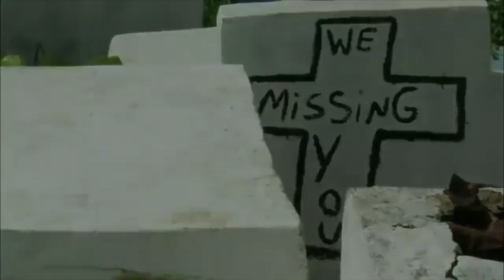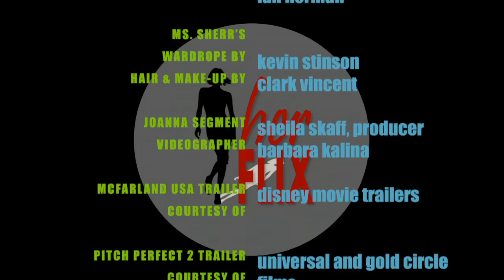HerFLIX, a special for Women's History month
Academy Award Nominee JOANNA director Aneta Kopacz interview, Wanda Sykes and Judy Gold at NY Women in Film & Television’s Muse Awards with Jessica Sherr, 50 SHADES OF GREY herFLIX Review and IT'S NEW! Liz & Jenni review the trailer for PITCH PERFECT 2.